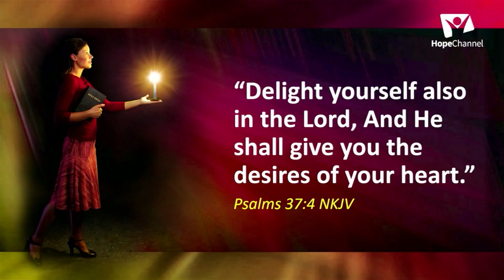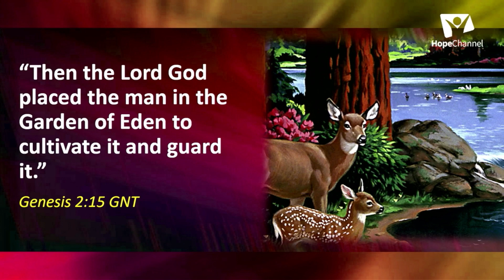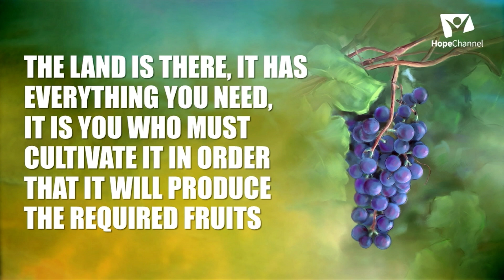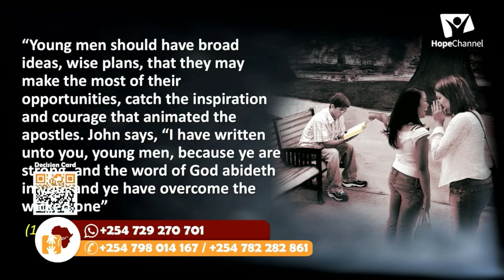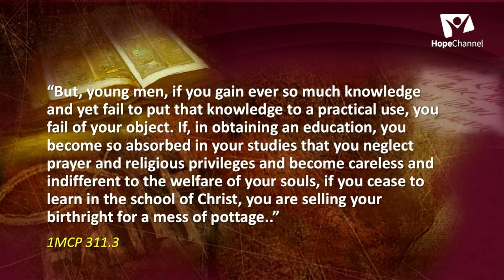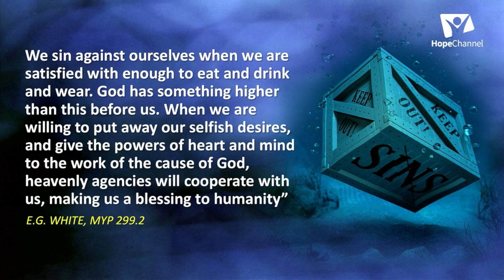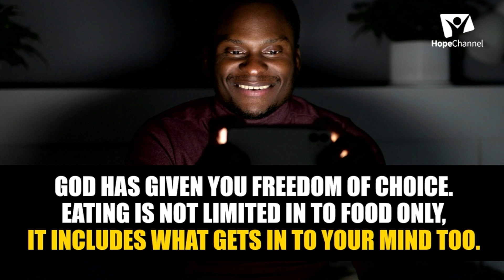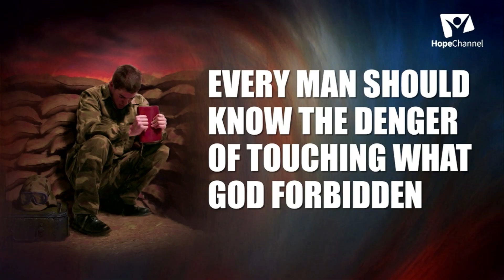What every man needs to succeed? Day 5 ENGLISH Family Life Message By Pr David Mmbaga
In Day 5 Family Life message, Pr. David Mmbaga talks about why every man must discover themselves for success.